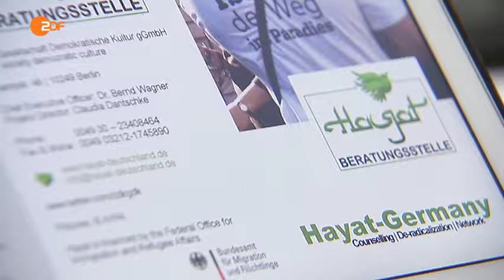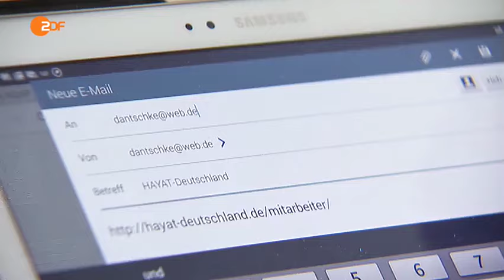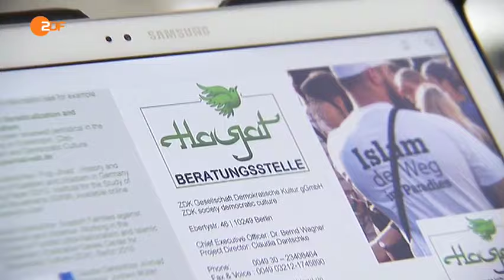Aussteigehilfe für Islamisten - Porträt von Abu Adam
"Forum am Freitag"-Moderator Abdul-Ahmad Rashid trifft in Leipzig den Islam-Gelehrten Imam Abu Adam. Er arbeitet in Sachsen für das Hayat-Projekt, das aussteigewilligen Salafisten hilft. Ihm gelingt es gut, radikalisierte Jugendliche anzusprechen. Mit seiner Arbeit hat er schon einige Jugendliche aus der extrem-salafistischen Szene herausgeholt.

Moderator: Abdul-Ahmad Rashid
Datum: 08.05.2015